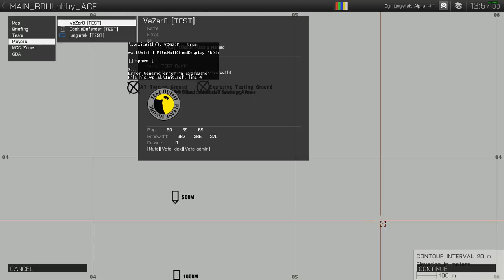TEST Outfit - Arma 3 - Patrol Ops (Main Repo) 2015-09-12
We had a few less players than we'd hoped this evening, so decided to just do some dynamic patrol ops. We did surprisingly well, especially given how Patrol Ops has had a tendency to kick our asses in the past.